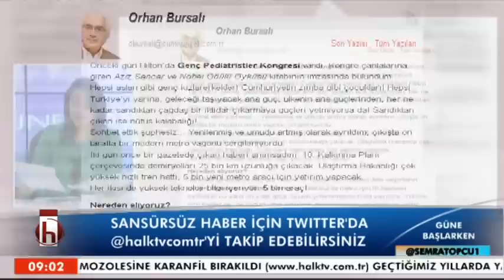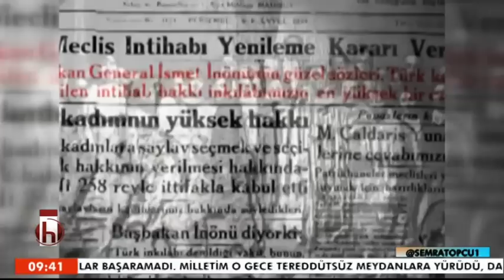SEMRA TOPÇU İLE GÜNE BAŞLARKEN / ZEKİYE BACAKSIZ 05 12 2016